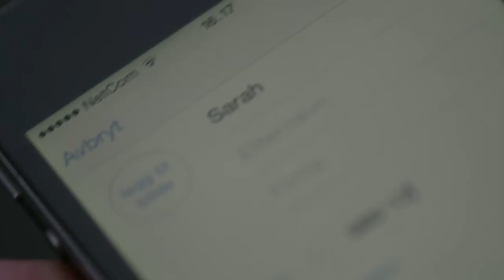HEVN Revenge Trailer